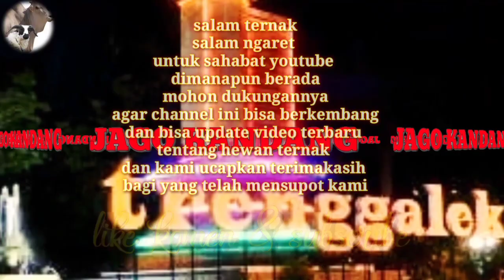Kambing etawa dan jawa dikandang milik bpk mendes |ada 6 kambing super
Okey gaes divideo kali ini kita berada dikandang ternak milik bpk mndes desa ngulungwetan munjungan trenggalek,, jumlah kambing bpk mendes ada 6 ekor. 4 kambing jenis etawa atau pe kepala hitam dan 2 kambing jenis jawa dan pejantannya jawa randu.

Ikuti terus video kami jangan lupa disubscribe like, komen ya

Terimakasih

IG. bs. Jago_kandang
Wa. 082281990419